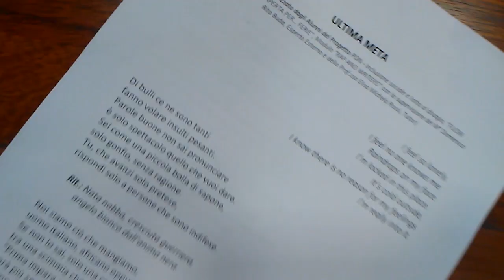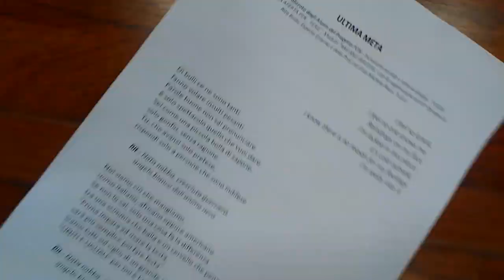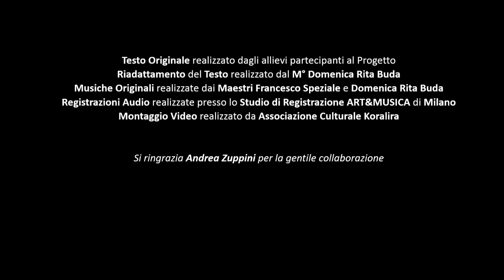ULTIMA META - Video Ufficiale Progetto PON "Rap and Writers"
Video Musicale realizzato dagli alunni della Scuola Secondaria di I Grado dell'I. C. "VIA FOSCOLO" di Monza (MB). Progetto PON "FUORI ORARIO: SCUOLA APERTA PER... FERIE" - Modulo "RAP AND WRITERS"
ESPERTO ESTERNO: M° Domenica Rita Buda
TUTOR: M° Elisa Rossi (Docente I. C. "Via Foscolo")
CONSULENTE TECNICO - MISSAGGIO E MASTERING: M° Francesco Speziale (Docente I. C. "Via Foscolo")

Registrato presso ART&MUSICA di Andrea Zuppini, Milano (MI)